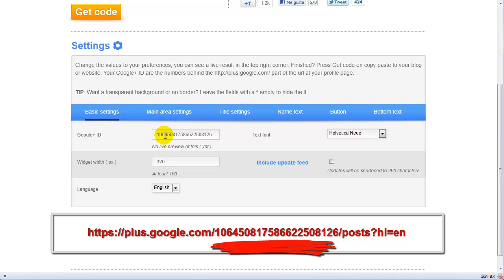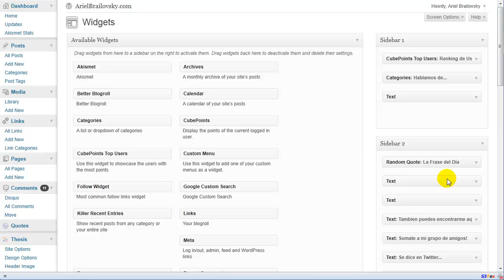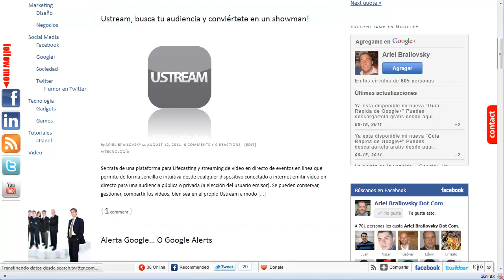Implementando Widgets de Google+ en tu sitio o blog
Te dejo un tutorial que te ayudara a implementar un widgets de google+ en tu Blog de WordPress o sitio web.